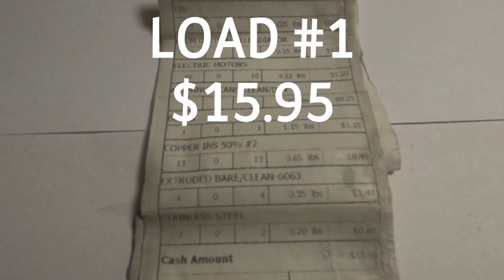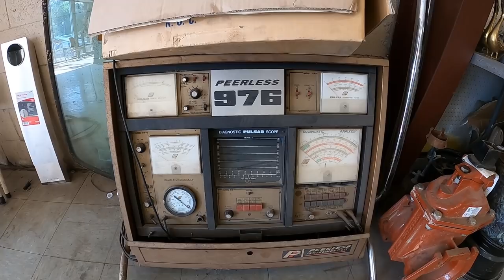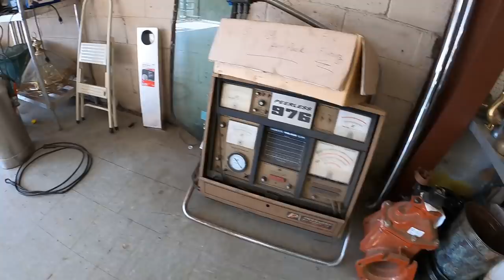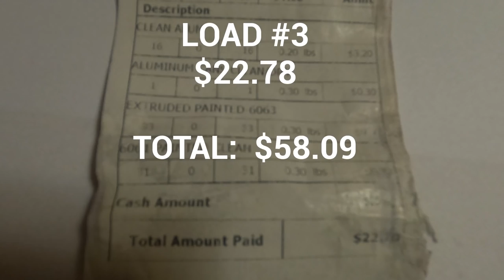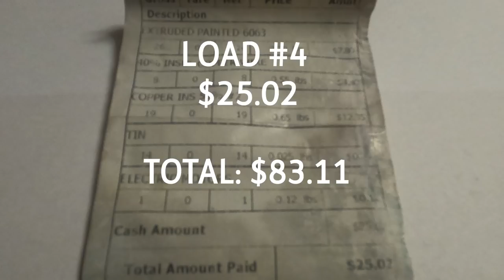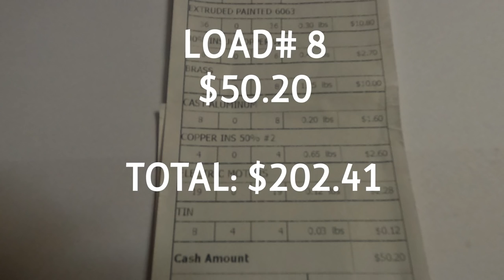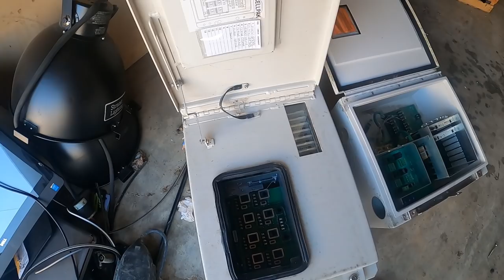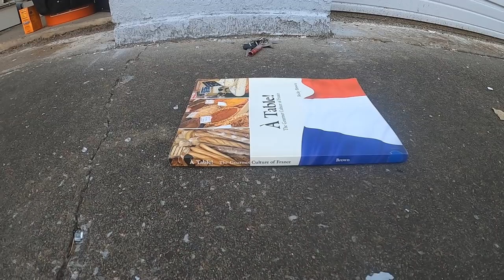Storage Unit - Cleaning Out and Cashing In - How Much Is It Worth?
Clearing out and cashing in storage unit of aluminum, copper cords and other scrap metals - how much is it all worth?

How to buy stuff from my videos if you don't live nearby: Don't send me messages or leave comments, just send me a payment to my PayPal Tip Jar in this description, that you think is a good deal for yourself and will also make me money while covering shipping costs too. My zip code is 72764 if you need to estimate the cost of shipping
Be sure to leave your shipping address along with the Paypal payment and leave a note in the note section on your Paypal payment saying exactly which item(s) you want. Please only send payments during the first 72 hours after the video is published. This is very important. If there is any problem such as someone else already buying the item I will refund your money. Your money is always safe with me.

The FARKEL Giveaway rules: Every farkel (money I find) is placed in the Farkels Only Jar and every 3 months starting on March 31st at 9pm CDT/10pm EST I will have a live stream where people will guess the exact amount in the jar to win all the farkels. Nobody will know for sure how many there are. I also find farkels off camera and place them in the jar. No need to have to watch all the videos to win. Everyone will have a chance to win in a free for all guessing party until the first correct guess is made. First correct guess during the live stream show wins. Guesses must be given one at a time (no pasting multiple guesses). Winner will be paid by Paypal or some other means, winner will not get the physical farkels. Winning guess must be given in the form of total number of ¨farkels¨ not dollars and cents. ($10 = 1,000 Farkels)

Cleaning Out and Cashing In - Storage Unit - How Much Is It Worth?